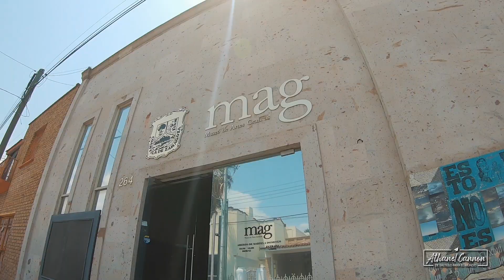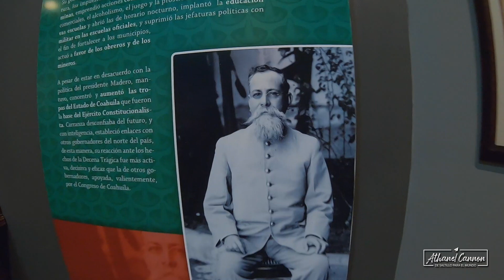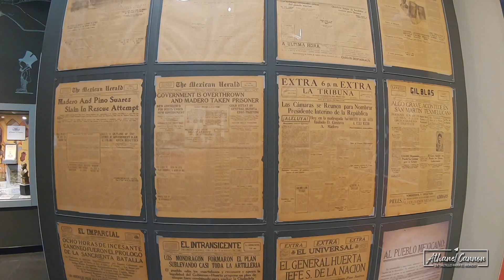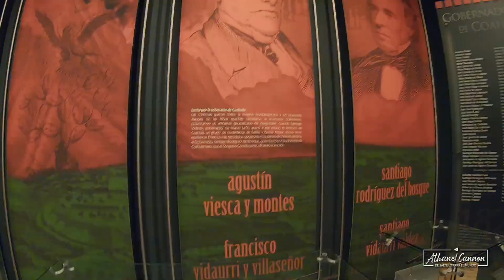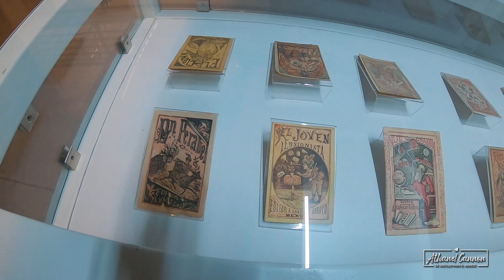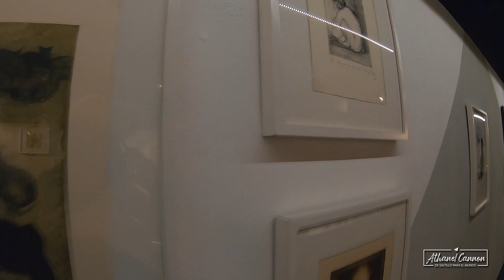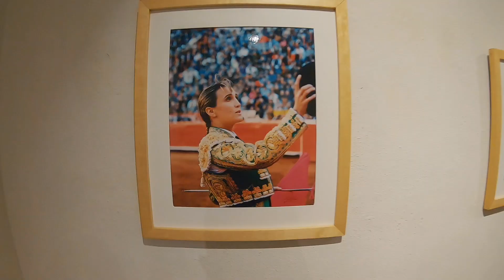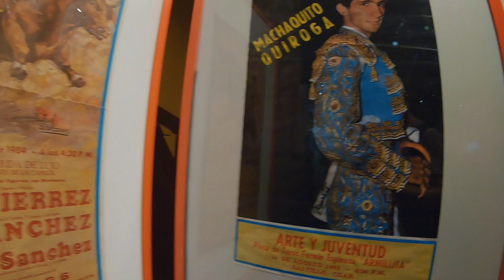Visite los increíbles museo del centro histórico de Saltillo parte 1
En esta ocasión visite varios de los museos mas bonitos he importantes de Saltillo, el museo de los presidentes coahuilenses, el museo de la revolución de Saltillo, el museo del palacio de gobierno de Saltillo, el museo del sarape de Saltillo, museo de artes graficas de saltillo y el museo de arte taurina de Saltillo, es un recorrido muy interesante, no te lo pierdas.